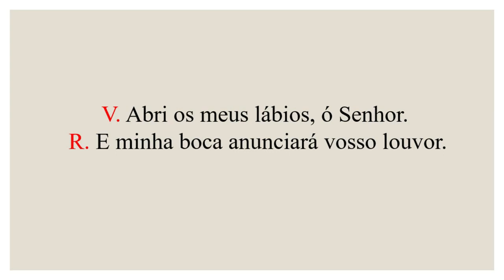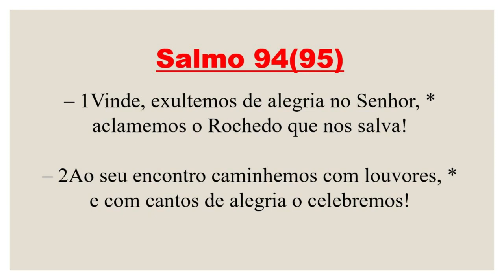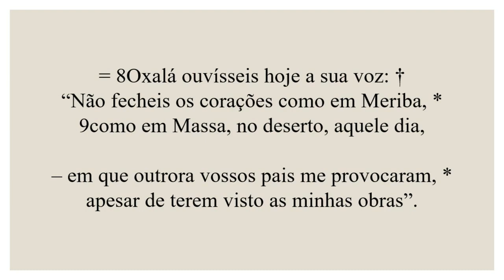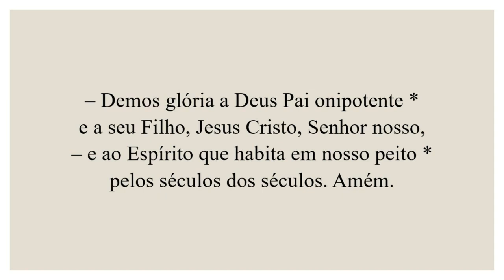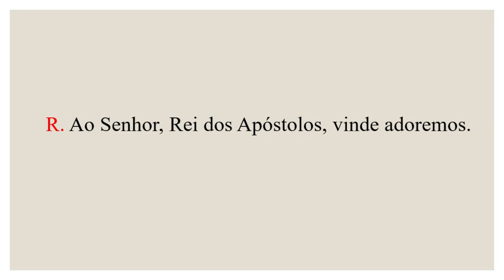Invitatório- 28 de Outubro de 2021| 30ª Semana Tempo Comum| Festa de São Simão e São Judas Tadeu